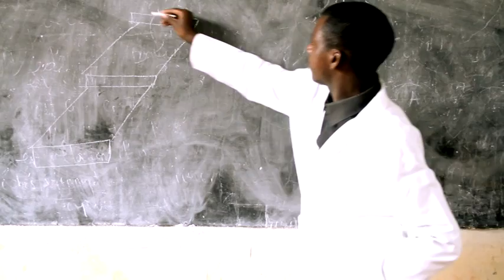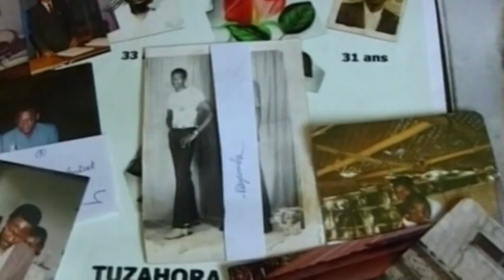Mibirizi yiyubatse by Munyanshoza Dieudonné Mibirizi